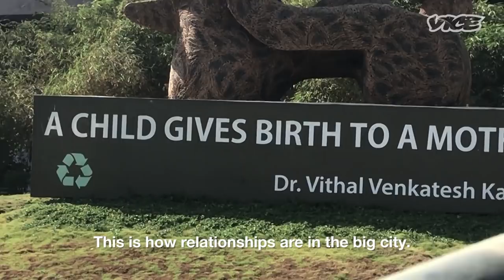Weird Art: 'A Child Gives Birth to A Mother' in Mumbai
Art is usually made with the intent to stimulate the mind. Well... perhaps not always. VICE host Neelaksh Mathur takes us through his views on a landmark public installation in Mumbai - 'A Child Gives Birth to A Mother'.